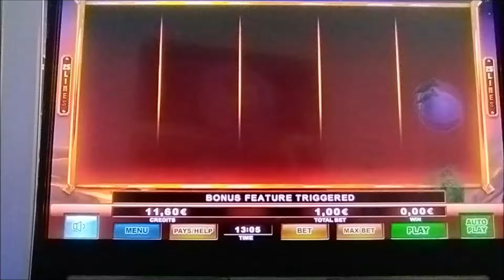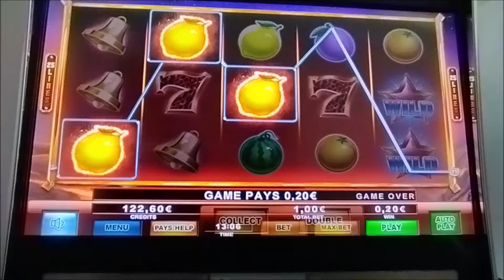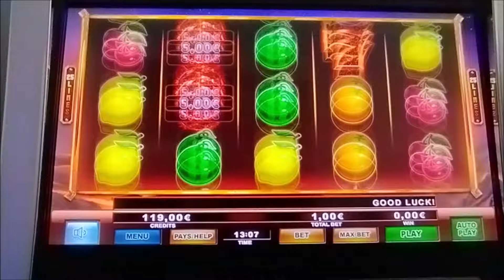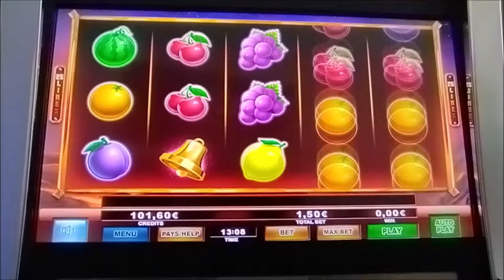Play Slots/🌋VOLCANO QUEEN🌋 BET 1.00€ 1.50€ 🤬🤬🤬